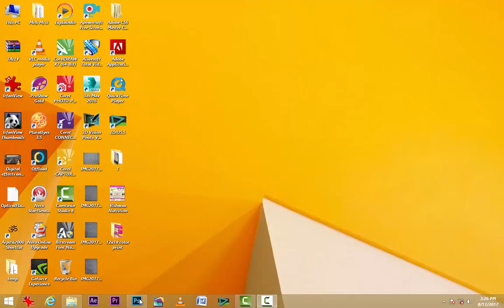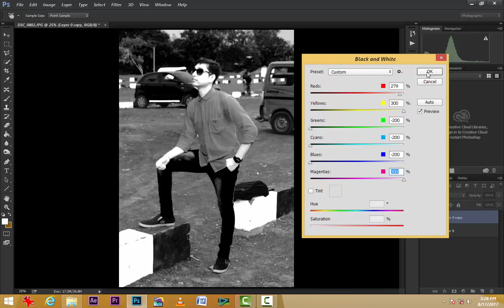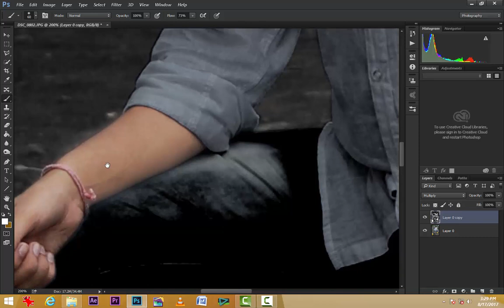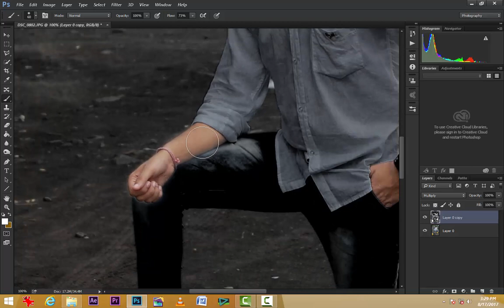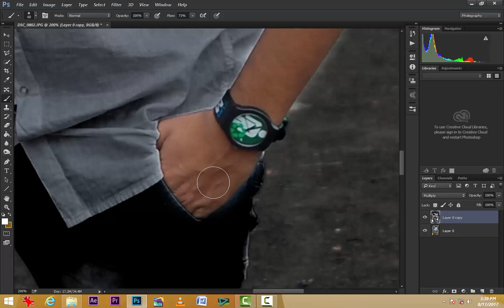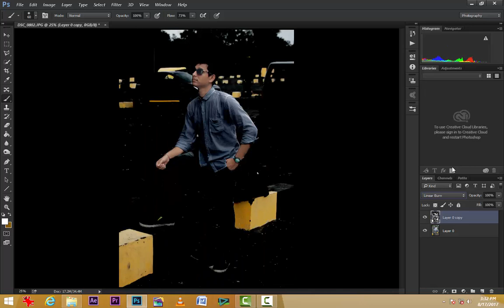best oil painting tricks in photoshop cc 2017